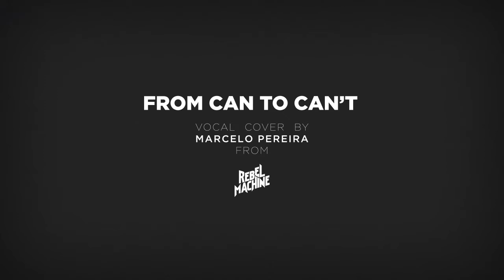Marcelo Pereira sings From Can To Can't [Grohl, Taylor, Nielsen & Reeder cover ]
Vocal cover by Marcelo Pereira from Rebel Machine.